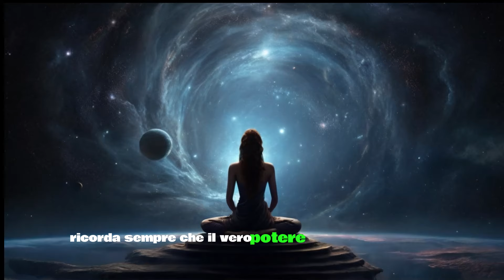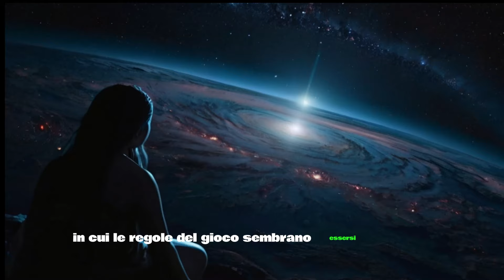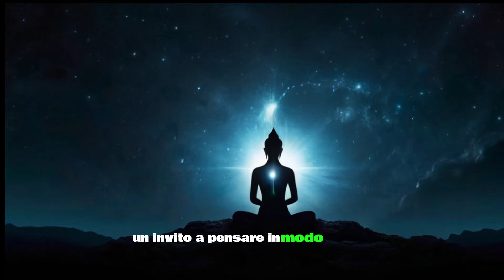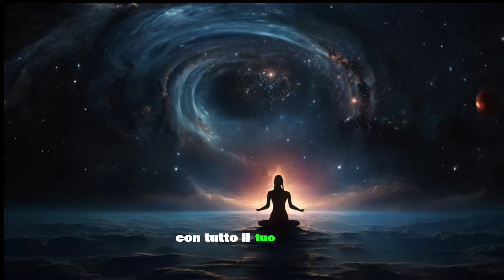la legge Paradosso: Crescita spirituale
Sei pronto a svelare i segreti della crescita spirituale e ad abbracciare la forza del motivazionale oscuro?

Nella penombra dell'anima, dove la luce fioca si mescola alle ombre silenziose, risiede la Legge Paradosso: un'antica filosofia di vita che sfida la logica comune e conduce verso un sentiero irto di spine, ma ricco di una bellezza selvaggia e primordiale.

In questo video:

Esploreremo la dualità della vita e l'arte di danzare con le ombre.
Impareremo a trasformare le sfide in opportunità per evolverci e ascendere verso la vetta della nostra grandezza.
Scopriremo come dominare le emozioni distruttive e incanalarle come combustibile per il nostro viaggio.
Affronteremo la perseveranza come chiave per superare le insidie del nostro ego e del vittimismo.
Ci avventureremo in un viaggio introspettivo per riscoprire la nostra vera essenza e forgiare un amore incondizionato verso noi stessi.
La Legge Paradosso non è una promessa di successo facile, ma un invito a vivere con ardore e intensità. È un sentiero iniziatico che richiede dedizione, coraggio e una profonda onestà verso se stessi.

Unisciti a noi in questo viaggio verso la vetta della tua grandezza! Insieme, sveleremo i segreti della Legge Paradosso e forgeremo un'anima di diamante, capace di brillare anche nel buio più profondo.

 crescita spirituale, motivazionale oscuro, legge paradosso, dualità della vita, sfide, perseveranza, amore per se stessi, viaggio introspettivo, anima di diamante